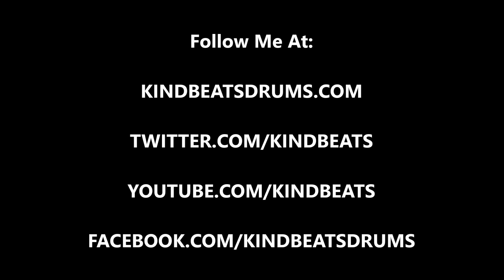Andrew McAuley (KindBeats) - Wake 'N Break No. 276 - Two Hand Hi-Hat And Snare Groove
Today's wake 'n break is boom bap beat with a two handed sixteenth note pattern broken up among the snare and the hi-hat.  As always, I hope you dig it and be sure to go to check out Vol. 1 in the Wake 'N Break instructional e-book series!